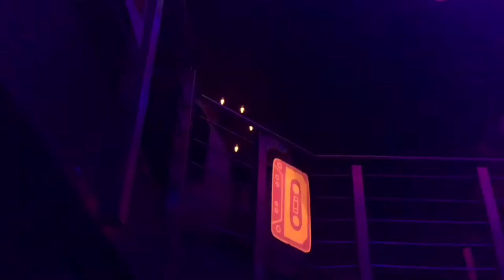Taxi Crash + Drunk Madness!!!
Our taxi crashes, I get drunk, and I find a hat!!!

Iphone 6s
Nikon D5300
Nikon VR 18-55"
Joby Gorillapod